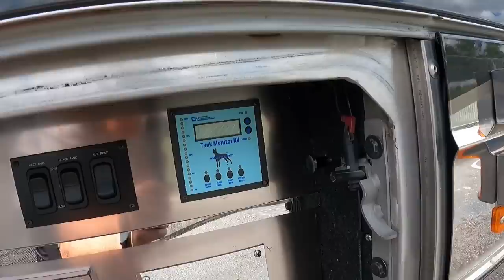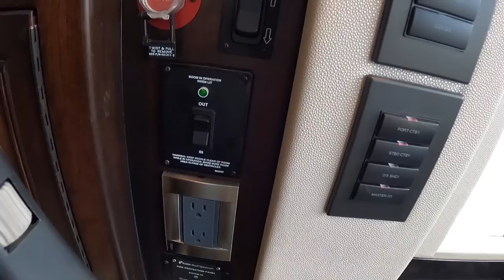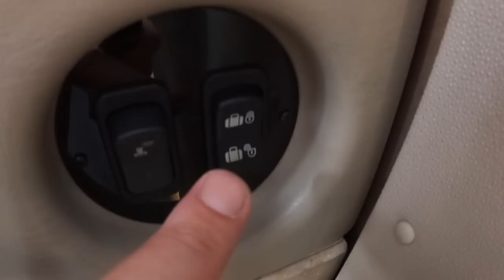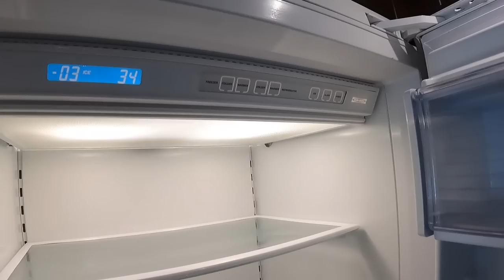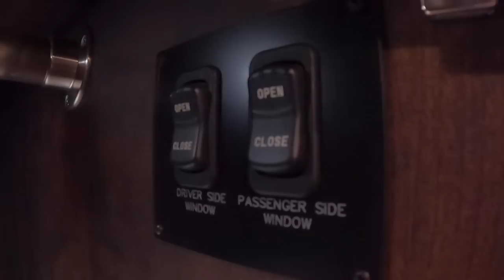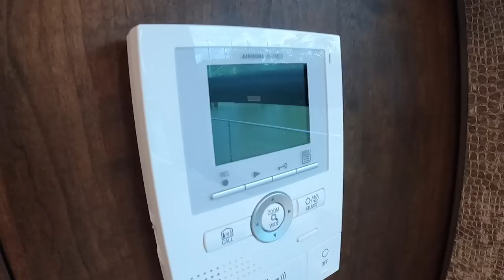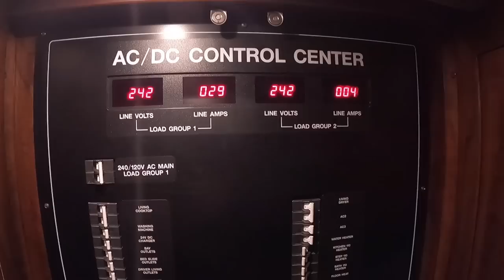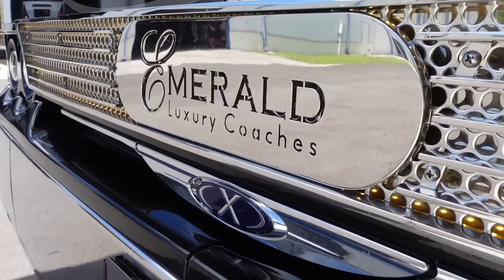The Nicest Motorcoach on the Market right now for under $1Mil- '17 Prevost Emerald Bath and Half!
TheMotorCoachStore.com

2017 Prevost X3-45 Emerald Luxury Coach for $999,999!

RVingwithAndrewSteele.com